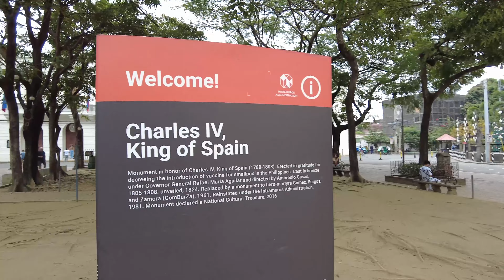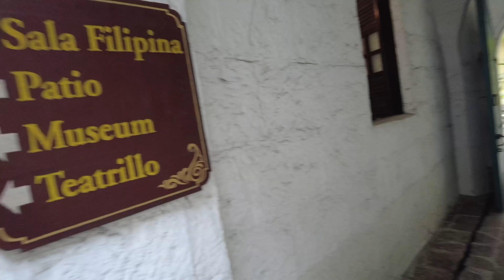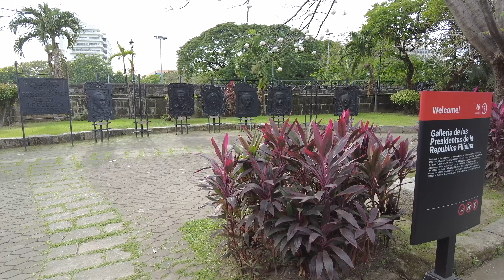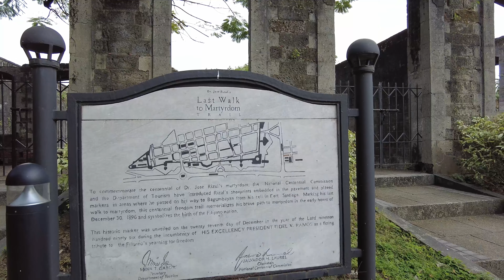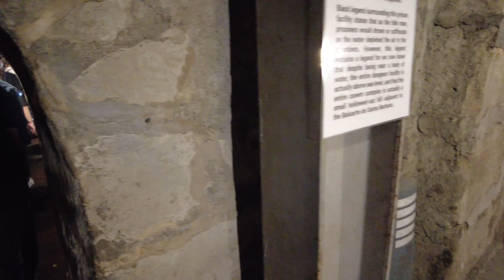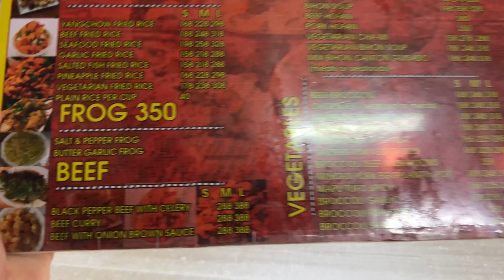Manila Philippines Travel Tour - Travel Video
MANILA PHILIPPINES: Today we do a Manila Philippines tour. We checked out BGC, Intramuros and Chinatown area. Manila is the capital city of the Philippines located on the famous Manila Bay. Manila nightlife can be found in Makati and BGC. Also there are many malls in Manila to explore and check out.

Manila Tour Vlog
(Timestamps)
00:00 Manila Intro
0:21 Manila Hotel Tour
1:28 BCG Walking Tour
8:41 Intramuros Tour
18:27 Fort Santiago
23:55 TukTuk Ride
24:44 Chinatown

Manila Tour Topics
Manila Hotels
Manila food

This is the Island Hopper TV highlights channel. IHTV travels around the world to show you another side of adventure. We explore Asia, Latin America, Europe, Middle East, Africa and much more!